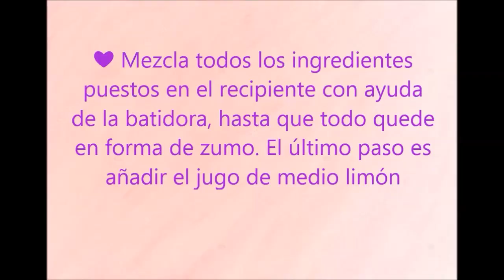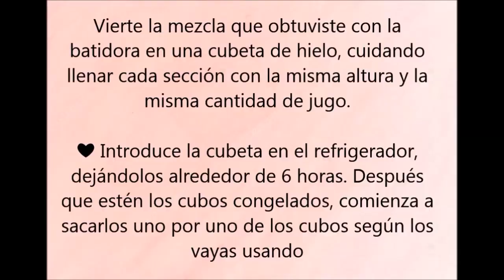¡Estoy Impresionada! Esto Quitó las manchas de Mi Rostro en 15 Minutos